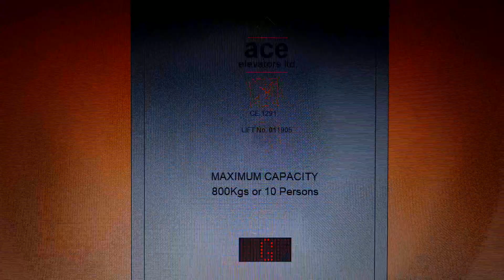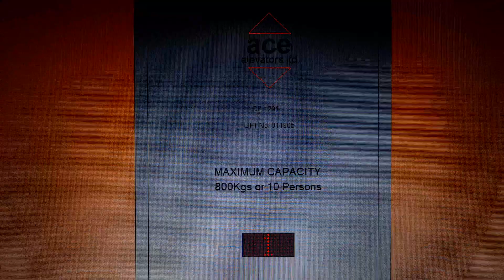Animated Lift Video: 2003 Ace Lift at HMV in Torquay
The music inside this multimedia shop at HMV is turned off to this video due to have a music added but copyright. Copyright is a matter of fact.

Since 2009, when I was 8 years old, I walked to the town and find this shop I was with my family after I stayed in the caravan park in Paignton. Thats a good old memories for me visiting Paignton back in August 2009. (Torbay, Devon) 😁😁😁

Capacity: 800kgs / 10 persons
Built: 2003
Motor: Hydroware